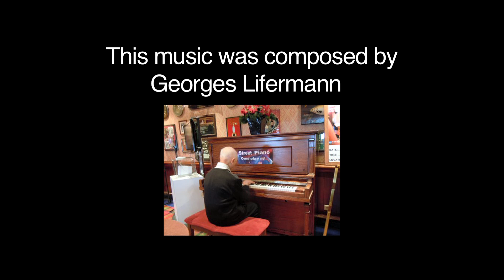Pinched Sciatic Nerve Due to Spinal Stenosis - Georges' Story of Healing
George Lifemann suffered debilitating leg pain that was caused by a condition known as Spinal Stenosis.  Thanks to the surgical skills and expertise of Dr. Catherine Gallo at the NeuroSpine Institute, Georges was relieved of his pain and returned to an active life that included going back to Paris.  You won't want to miss this incredible story.

Eugene Office:

NeuroSpine Institute & Surgery Center
74 Centennial Loop #100